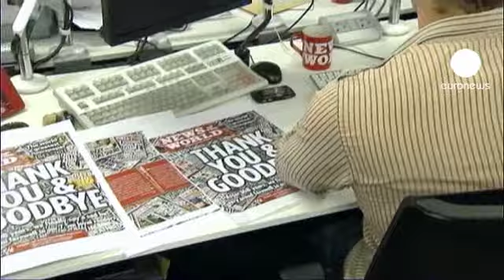Murdoch: si dimette il capo di Scotland Yard, arrestata...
E ora saltano le teste anche a Scotland Yard: si è dimesso il capo della polizia britannica, Sir Paul Stephenson, accusato di aver coperto lo scandalo delle intercettazioni illegali.    Stephenson ha deciso di dimettersi immediatamente, per evitare - ha detto - che le accuse nei suoi confronti ostacolassero la gestione della sicurezza in vista anche delle Olimpiadi di Londra 2012.   "Non avevo idea dell'estensione di questa pratica indecente - ha detto riferendosi alle intercettazioni illegali - né sapevo della ripugnante selezione del tipo di vittime".    Stephenson...